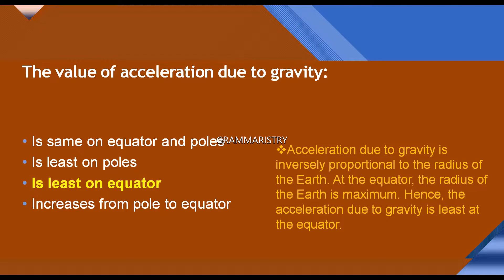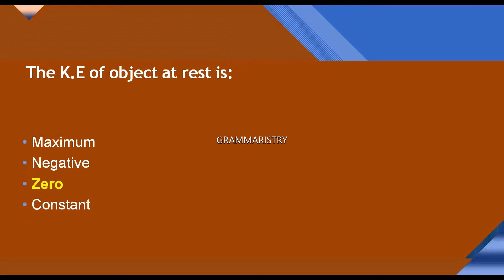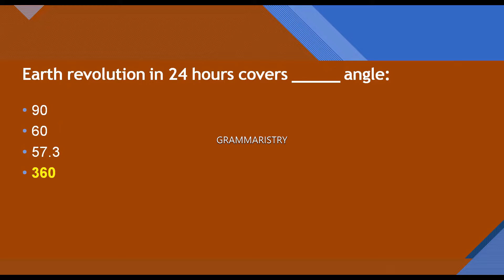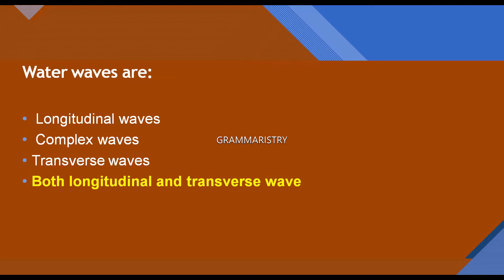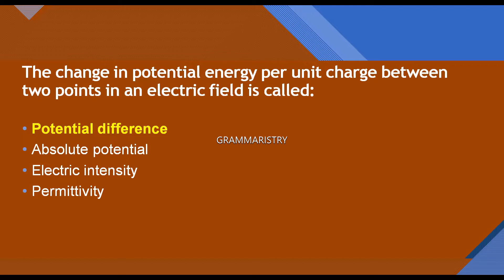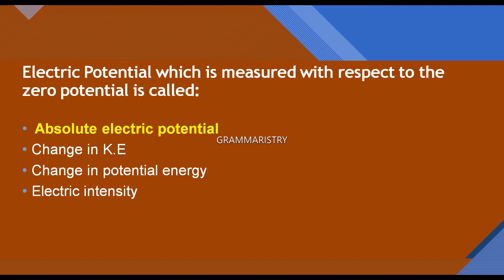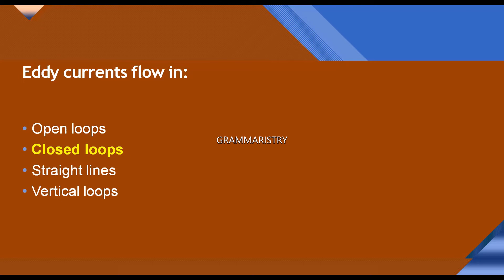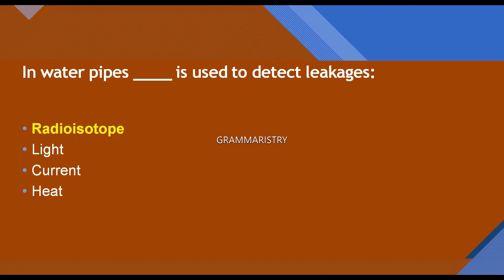MDCAT 2022 PMC PHYSICS SOLVED PRACTICE -MOCK TEST - 05 COMPLETE